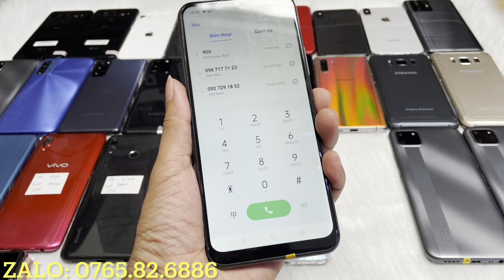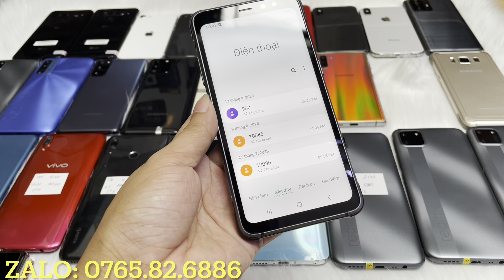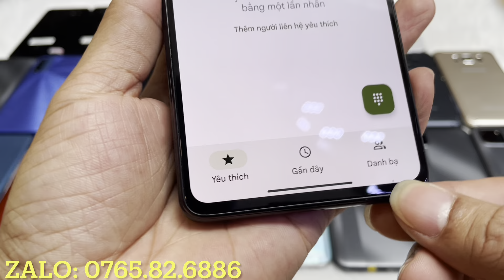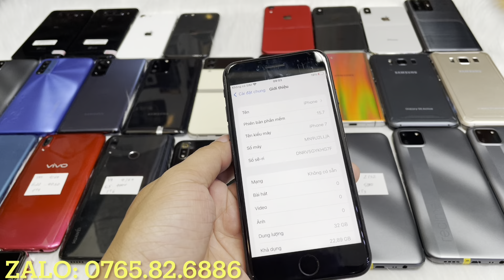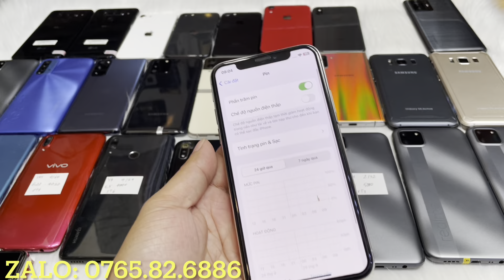Điện thoại cấu hình cao thanh lý || k30pro 2tr9. 11t 4tr3. Samsung